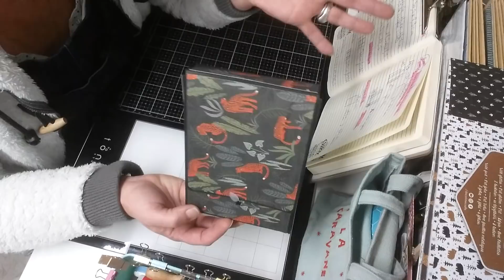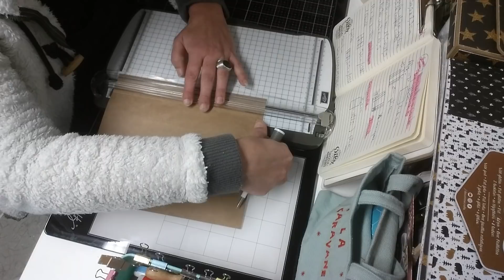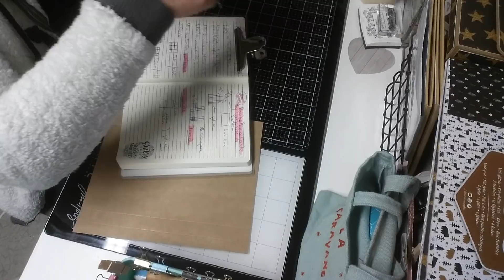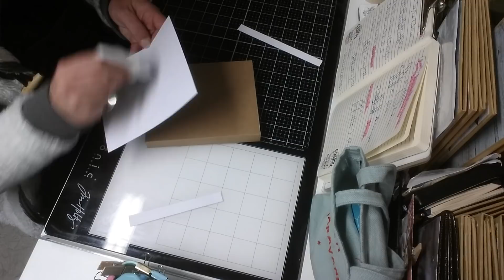Tuto boite catre facile